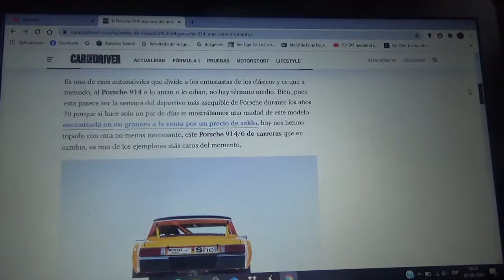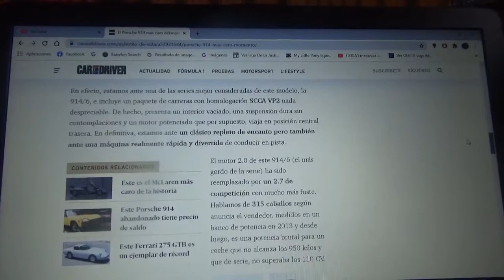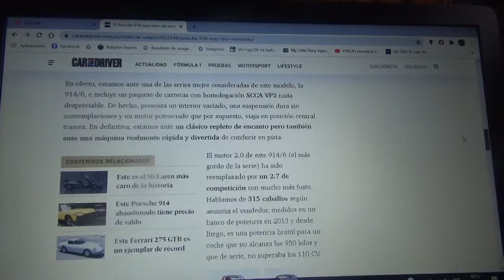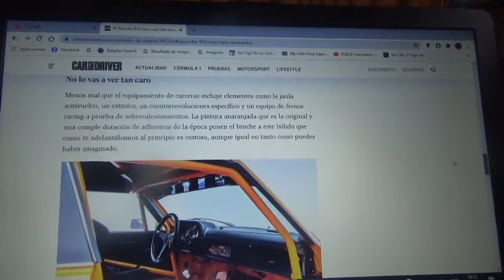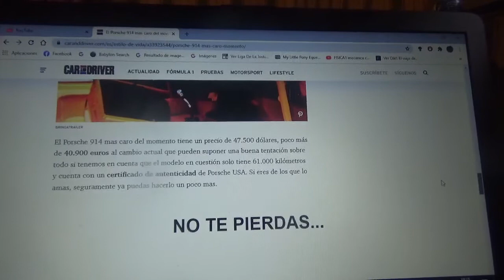En venta este Porsche 914 el mas costoso del momento pero no lo es tanto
Aquí les cuento sobre este preciado ejemplar del modelo de leyenda producido entre las firmas automotrices alemanas Porsche y Volkswagen el cual se encuentra a la venta